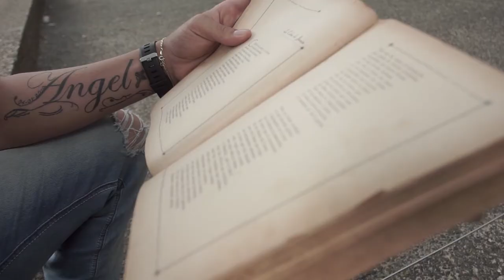Poema [El Centro para vos] Telemedellín